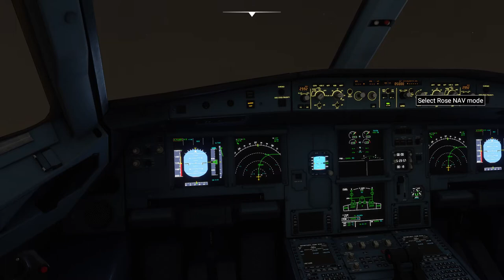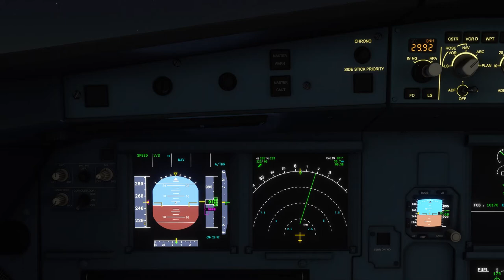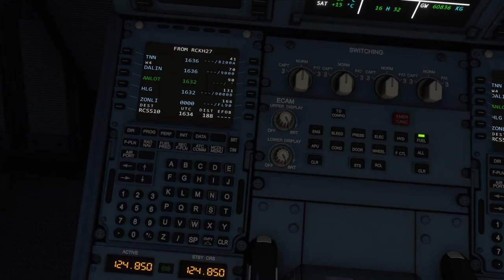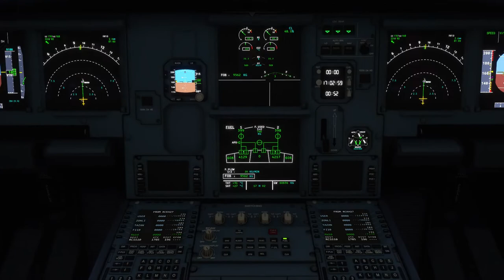Microsoft Flight Simulator 2020 高雄小港---松山航線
使用 空中巴士A320neo, 星宇航空塗裝..
由高雄小港機場飛松山機場..剪接版本..